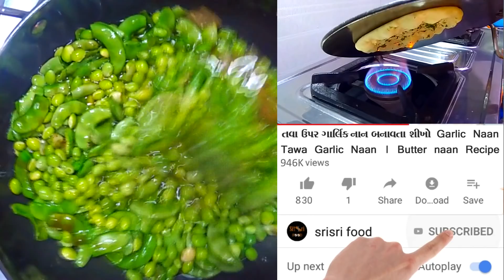undhiyu ગુજરાતી રસોઈ નો રાજા ઉંધીયું undhiyo || oondhiyu || gujarati undhiyu recipe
ગુજરાતી રસોઈ નો રાજા ઉંધીયું gujarati undhiyu recipe
આવું ઉંધીયું  હોય તો  જોઈનેજ ધરાઈ રયો
gujarati food recipe
undhiyo
oondhiyu

Gujarati Rasoi Show

ગુજરાતી રસોઈ નો રાજા ઉંધીયું
રીંગણ ડીંટિયા નું ગ્રૅવીવાળું શાક
બાજરી ના ઢેબરા ઉપર તલ નું ગાર્નિશીંગ
રીંગણ નો ઓળો ringan no oro

gujarati cooking recipes gujarati food recipe street food india
how to make undhiyu at home how to make undhiyu in gujarati
undhiyu recipe in gujarati undhiyu banavani rit
matla undhiyu at home  undhiyu recipe